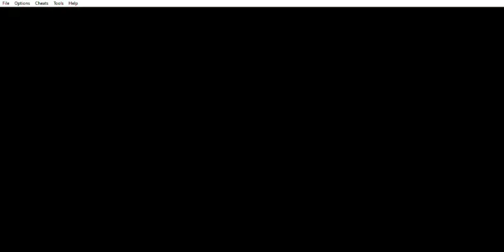Advance Wars - Campaña - Misión 9 - ¡Llega Kanbei! - Parte 2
Advance Wars (GBA) - Campaña - Misión 9 - ¡Llega Kanbei! - Parte 2
Este capítulo abarca a la segunda parte del capítulo Campaña - Misión 9 - ¡Llega Kanbei!